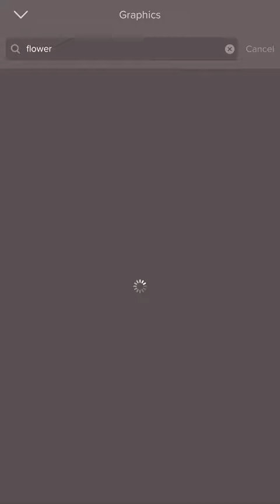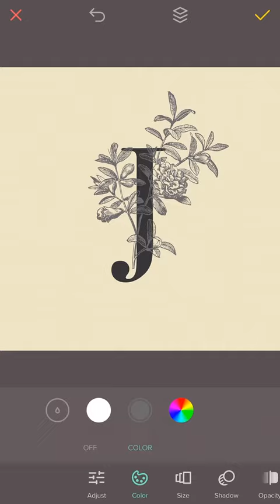overin60: make your own letter logo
Here's how to easily create your own letter logo:

Step 1: Start a new project.

Step 2: Add a square shape and change the color to whatever you please (we've chosen a very light, off yellow).

Step 3: Add text and type the letter you want.

Step 4: Change the font and color to whatever you like. We've chosen Bodoni in a dark grey.

Step 5: Add a flower graphic and change the color to be slightly lighter than the letter.

Step 6: Using the mask tool, mask out any areas that are sticking out - this will give you the wrapped effect.